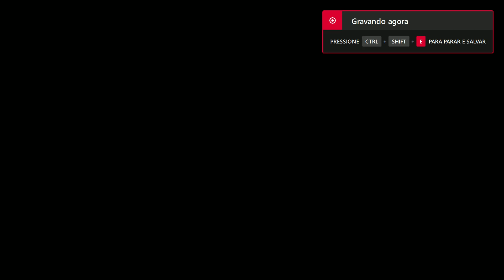The Legend of Zelda - A Link to the Past (SNES) #6 - Desert Palace (VS Lanmolas)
O boss de Desert Palace é Lanmolas. Três vermes de areia se escondem no piso e saltam, soltando alguns pedaços de rocha que causam dano. Utilizar o Ice Rod é uma boa opção, pois é a arma que causa mais dano ao boss, mas cuidado com a barra de magia, pois a utilização desse item consome bastante dela. remos derrotá-los sem tomar dano para obter uma conquista. Após a vitória, receberemos o Pendant of Power e um coração completo. Com a Power of Glove, teremos acesso a vários locais que antes eram inacessíveis, como a Waterfall of Wishing. Após explorar o mapa e adquirir novos itens, chega o momento de buscar o último Pendant na Tower of Hera, localizada na Death Mountain.